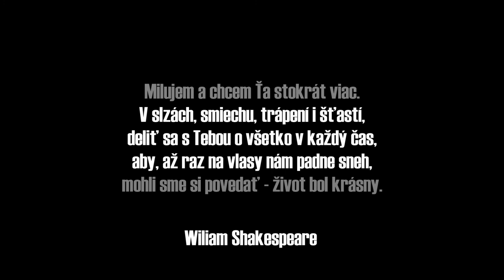V ♥ M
VIKTOR │ MICHAELA
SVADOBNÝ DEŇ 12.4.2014